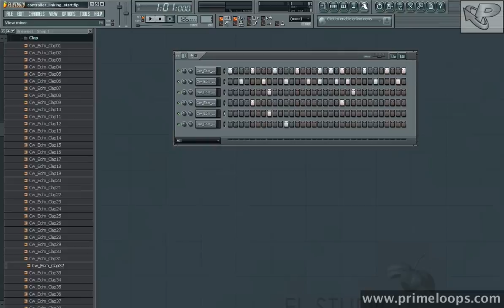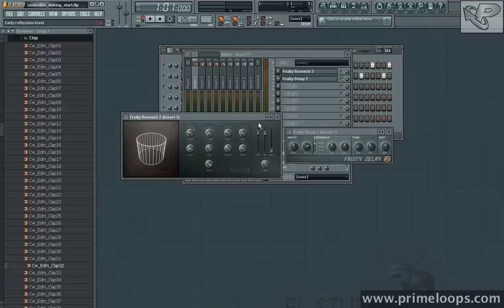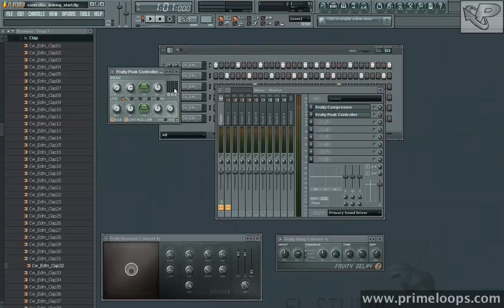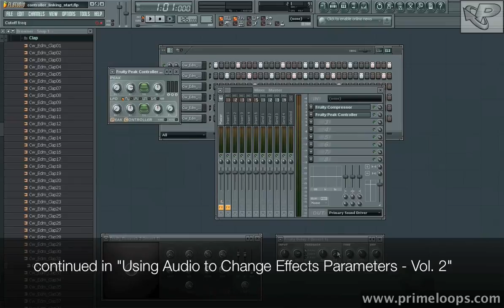FL Studio Tutorial - How To Use Effects [Part 2]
You can download tips and tricks for fl studio for making music. Learn essential music productions techniques including compression, EQ, effects and much more!

FL Studio Tutorial - Using Audio to change Effects Parameters [1]

This is a more advance tutorial for FL Studio which explores assigning and automating effects. FL Studio is a poweful platform, and with the right techniques, endless ammounts of variations are possible!